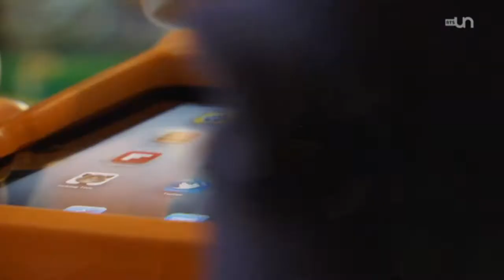Les écrans dès le berceau? (Mise au Point)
RTS / Extrait de Mise au point du 25 août 2013 : A partir de quel âge confronter les enfants aux tablettes et autres smartphones? "Mise au point" tente l'expérience d'en apporter pour la 1ère fois dans une garderie lausannoise.